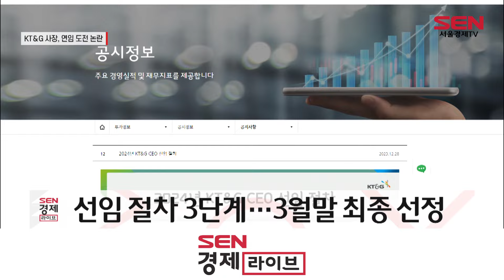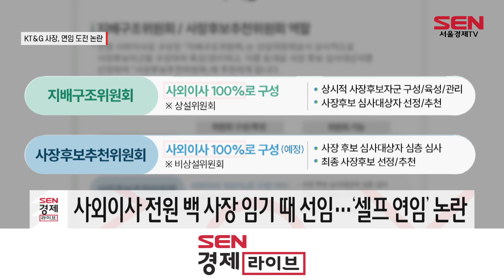불공정 논란 속…백복인 KT＆G 사장, ‘4연임’ 가능할까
[앵커]
2015년 임명돼 산업계 최장수 최고경영자(CEO) 중 한 명으로 통하는 백복인 KT＆G 사장의 연임 여부에 관심이 쏠리고 있습니다. 행동주의 펀드 플래쉬라이트캐피탈파트너스와 개인주주들이 차기 사장 선정의 룰이 불공정하다며 거세게 반발하고 있기 때문입니다. 이혜란 기자입니다.

[기자]
1993년 KT＆G 전신인 한국담배인삼공사에 공채로 입사한 백복인 사장. 백 사장은 2015년 첫 취임 이후 2018년, 2021년 연달아 재임에 성공하며 KT＆G를 이끄는 최장수 CEO가 됐습니다.

백 사장은 오는 3월 임기 만료를 앞두고 있는데 4연임 의지가 강한 것으로 알려져 관심이 집중됩니다.

KT＆G 차기 사장은 지배구조위원회가 사장후보추천위원회에 후보를 넘기면 심층면접 등을 통해 최종 후보를 선정하는 방식으로 결정됩니다. 이후 주주총회 등을 거쳐 3월말 CEO가 최종 선임됩니다.

하지만 사장 후보자를 선정하는 지배구조위원회와 사장후보추천위원회가 모두 백 사장 재임 기간에 선임된 사외이사로 채워져 있다는 점에서 ‘셀프 연임’이 아니냐는 비판이 일고 있습니다.
KT＆G는 이 같은 비판을 의식한 듯 외부 인선자문단을 심사에 참여시키고, 2022년 초부터는 다른 후보자보다 현직 사장을 우선 심사할 수 있는 조항을 없애 공정성을 더했다고 설명했습니다.

이에 대해 일각에서는 인선자문단을 꾸린다고 해도 초기 심사에만 참여하고, 최종 후보자 선정은 결국 백 사장이 선임한 ‘사장후보추천위원회’만 할 것이라고 지적합니다.

행동주의 펀드 플래쉬라이트캐피탈파트너스와 개인주주들이 차기 사장 선정의 룰이 불공정하다며 거세게 반발하고 있는 겁니다.

[싱크] 유선규 플래쉬라이트캐피탈파트너스 상무
“그러니까 같은 사람들인데…외부 자문을 받으려면 좀 끝까지 받든가…성과가 좋으면 연임할 수 있다곤 해도 지금 이 성적표로는 연임을 하기에 부족하지 않나라는 생각을…”

또한 개인주주들은 백 사장의 재임 기간 동안 영업이익이 2016년 1조 4,688억 원에서 2022년 1조 2,676억 원으로 감소한 것을 들며 경영능력에 대한 문제도 제기하고 있습니다. 서울경제TV 이혜란입니다.